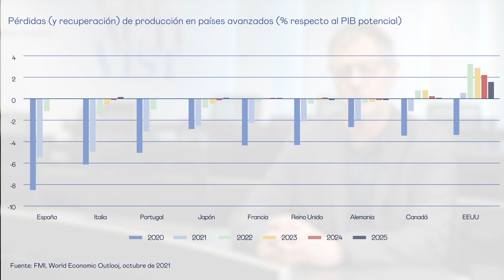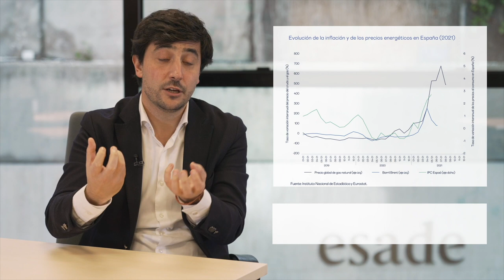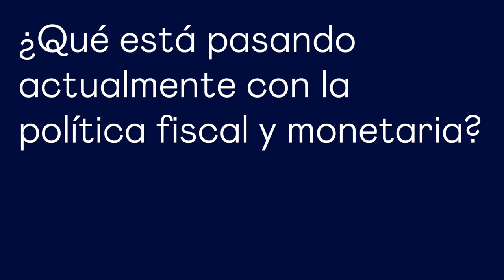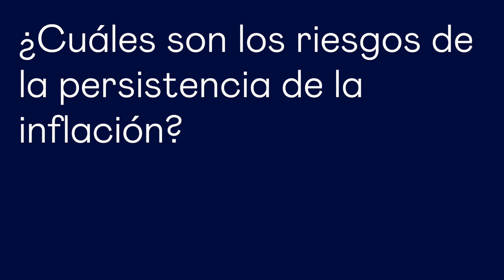Informe Económico y Financiero Febrero 2022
Toni Roldán, Director de EsadeEcPol, y Josep Comajuncosa, profesor en Esade, analizan en profundidad los puntos claves del informe económico de febrero de 2022. Profundizan en temas como la inflación, el impacto de las crisis geopolíticas o el ritmo de la recuperación económica post pandemia.